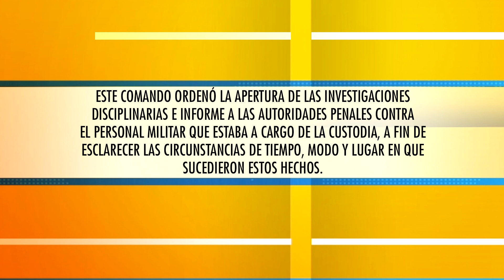Buscan a siete disidentes de las Farc que se fugaron del Batallón de Artillería N 4 - Telemedellín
NoticiasTM A las disidencias del Frente 18 y 36 de las Farc pertenecen los 7 detenidos que, según la Séptima División del Ejército, burlaron la seguridad del Batallón de Buenos Aires y se fugaron.